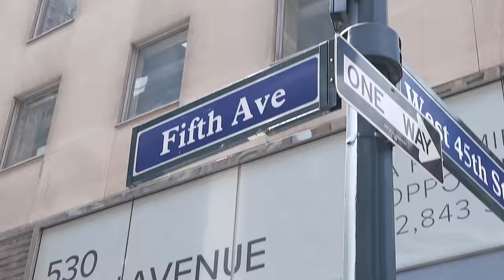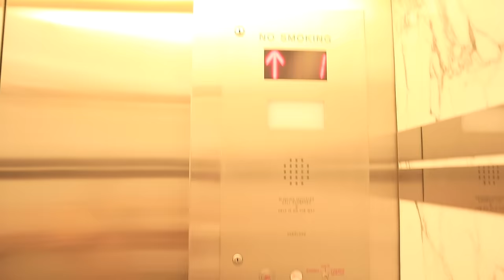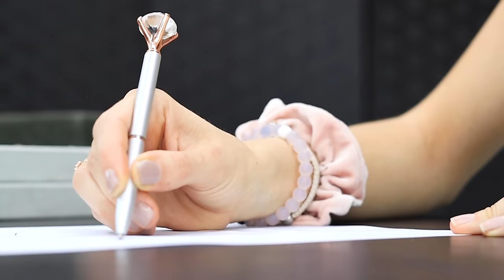MY WEDDING RING: Choosing & Designing My Custom Wedding Band!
I am currently designing my wedding band with Stephanie Gottlieb! Here's the video of me trying on different styles, but you'll have to come back in September to see the final ring!